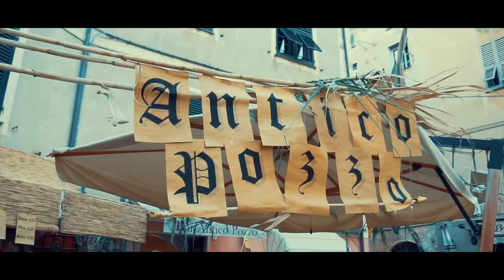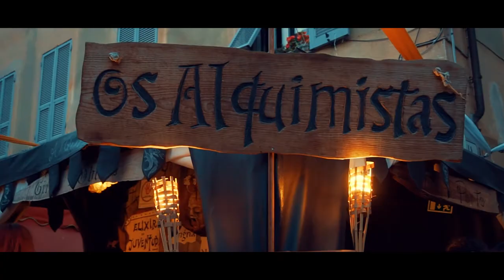VIAGGIO NEL MEDIOEVO | Finalborgo 2016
Video realizzato in occasione della festa Medievale di Finalborgo. Un grazie a tutti coloro che hanno partecipato alle riprese, alla realizzazione dell'evento e al folto pubblico che ha letteralmente invaso lei vie del borgo. GRAZIE

Prodotto e diretto da: Federico DI Pane
Cameraman: Simone Noli